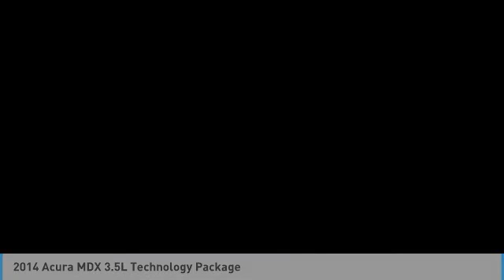2014 Acura MDX Marysville, Dublin, Delaware, Worthington, Marion, OH EB043294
Graphite Luster Metallic Used 2014 Acura MDX available in Marysville, Ohio at
2014 ACURA MDX Marysville, OH
Stock# EB043294

Honda Marysville
640 colemans Crossing Blvd

*DESIRABLE FEATURES:* CLEAN CARFAX, NAVIGATION, BACKUP CAMERA, LEATHER, AWD, HEATED SEATING, REAR HEAT / AC, BLUETOOTH, MOONROOF, 3RD ROW SEAT, ALLOY WHEELS, HOMELINK, MULTI-ZONE AC, BLIND SPOT MONITORING, KEYLESS ENTRY.

*SERVICE & MAINTENANCE COMPLETED:* Stock# EB043294 FEATURES NO LESS THAN $1,550 IN PREVENTATIVE MAINTENANCE & SAFETY EQUIPMENT UPGRADES. Specifically this Honda Marysville 2014 Acura MDX reconditioning process Included: Performed a Complete Inside & Out Vehicle Detail, Performed a Complete Inside & Out Vehicle Detail, Resurfaced front brake rotors, Resurfaced rear brake rotors, Resurfaced front brake rotors, Performed complete used car vehicle inspection, Performed complete used car vehicle inspection, Performed oil and filter change, and Performed oil and filter change!

Of all the used cars for sale in Ohio this all wheel drive 2014 Acura MDX 3.5L Technology Package features an impressive 3.50 Engine with a Graphite Luster Metallic Exterior with a Gray Leather Interior. With only 106,021 miles this 2014 Acura MDX is your best buy in Columbus, OH.

*TECHNOLOGY FEATURES:* This 2014 Acura MDX represents one of many of Honda Marysville used vehicles for sale in Columbus, OH and includes: Steering Wheel Audio Controls, Anti Theft System, Memory Seats, Aftermarket Anti Theft System, MP3 Compatible Radio, Garage Door Opener, Outside Temperature Gauge, Single-Disc CD Player

*STOCK# EB043294* Honda Marysville has this 2014 Acura MDX 3.5L Technology Package ready for a quick sale today. Don't forget Honda Marysville will buy or trade for your car, truck, SUV, van, motorcycle and/or ATV!

Honda Marysville of Marysville, Dublin, Urbana, Lima, Delaware, Marion, OH. You can also visit us at, 640 Coleman's Blvd Marysville OH, 43040 to check it out in person!

*MECHANICAL FEATURES:* Scores 27.0 Highway MPG and 18.0 City MPG! This Acura MDX comes Factory equipped with an impressive 3.50 engine, an automatic transmission. Other Installed Mechanical Features Include Heated Mirrors, Power Windows, Power Mirrors, Traction Control, Active Suspension, Tire Pressure Monitoring System, Telescoping Wheel, Disc Brakes, Power Passenger Seat, Cruise Control, Intermittent Wipers, Rear Window Wiper, Tachometer, Power Steering, Trip Computer, Variable Speed Intermittent Wipers

*EXTERIOR OPTIONS:* Whether driving to From New Albany to Westerville, you'll arrive in style with exterior options like: Color Matched Bumpers, Auto Headlamp, Spoiler / Ground Effects

*SAFETY OPTIONS:* If you're making a cross-town Columbus commute from Worthington to Grove City, you'll enjoy peace of mind with the following safety equipment options: Electronic Stability Control, Rain Sensing Windshield Wipers, Brake Assist, Integrated Turn Signal Mirrors, Knee AirBag, Anti-Lock Brakes, Head Restraints, Delay-off headlights, Dual Air Bags, Occupant sensing airbag, Speed Sensitive Steering, Overhead airbag, Auto Dimming R/V Mirror, Front Side Air Bags, Passenger Air Bag Sensor

*Used Cars Columbus Ohio:* with over 396 Honda used cars for sale at our Columbus, OH Honda dealership. Honda Marysville has the used cars Columbus, Ohio shoppers trust for safety, reliability and service. This week you'll select from one of the 4 Acura MDX suvs like this Graphite Luster Metallic 2014 Acura MDX 3.5L Technology Package that we have in stock!

*Bluetooth may not work with all mobile phones